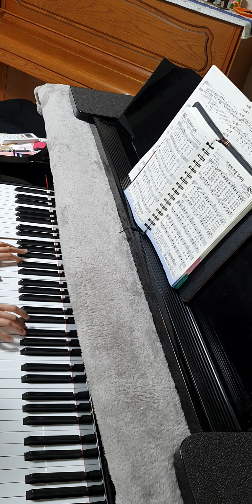(찬송가 / Hymn) (488장)My hope is built on nothing less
Playing, 박나회 Park Nahoe
Korea, Gimhae, Nahoe piano studio